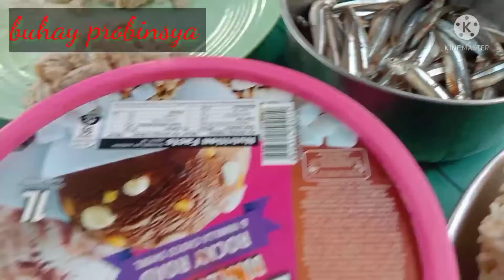SARIWANG HANGIN SARIWANG ISDA/BUHAY PROBINSYA